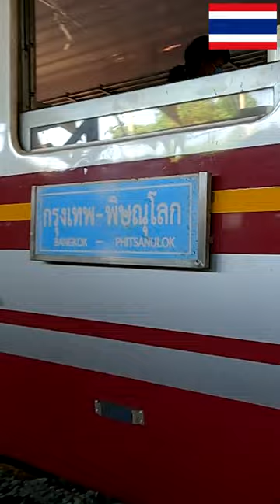Trip Thailand 0 06$ ทริปรถไฟ 2 Bahts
Train Trip Thailand 0.06$ ทริปรถไฟ 2 Bahts
Video en Français with English subtitles
Découvrez Bangkok sous un angle original et diffèrent avec cette balade en train qui est surement le trip le moins cher en train en Thaïlande, découvrez la vie locale le long de la voie de chemin de fer en plein centre de Bangkok.
Cette balade nous conduira de la gare ferroviaire de Hua Lamphong à Bang Sue Junction où est situé la nouvelle gare de Bangkok, Bang Sue Grand Station dont le nom officiel est Krungthep Apiwat.

Discover Bangkok from an original and different angle with this train ride which is surely the cheapest train trip in Thailand, discover local life along the railway line in the center of Bangkok.
This trip will take us from Hua Lamphong railway station to Bang Sue Junction where Bangkok's new train station, Bang Sue Grand Station, whose official name is Krungthep Apiwat, is located.